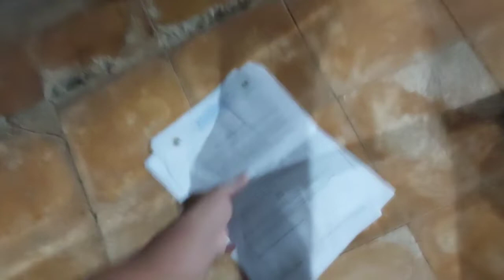Memandikan Ular Retic Albino Amelanistic / Si Amel